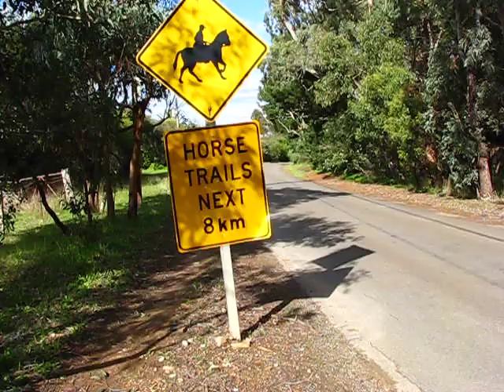[I9] ... From The-'Hillock'-of-STICKS To-The 'Valley'-of-The-ECHIUMS ... [I9]